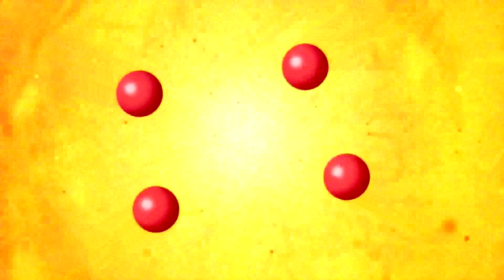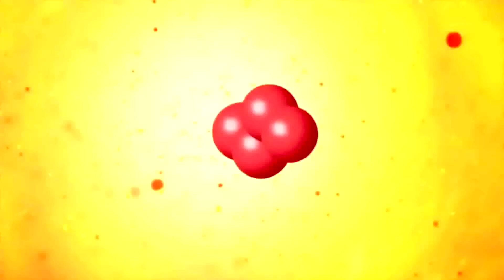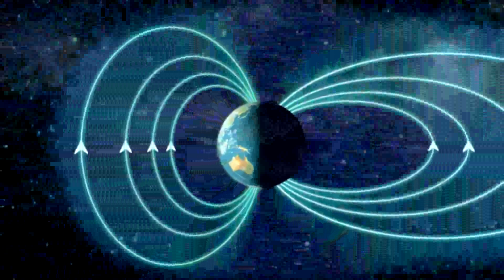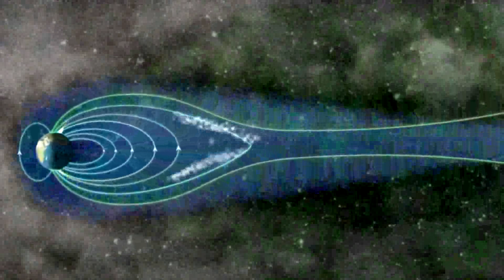Musica Cultural - Aurora Boreal - Por Gonz Vader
Video de la NASA con Musica de. Gonz Vader.